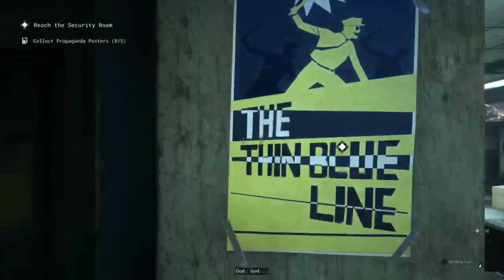WE FINALLY KILLED THE SNITCH!!! | The Outlast Trials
► PSN : xTraumatixe

Thank You For Supporting My Streams & Videos! Whether You Guys Are Watching For The Gameplay Or Laughs. I Appreciate All The Love!